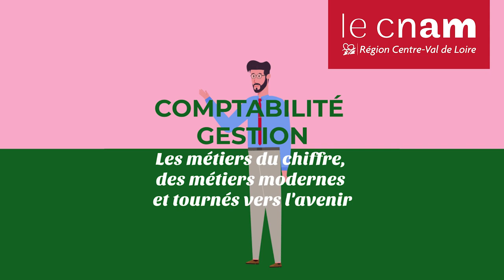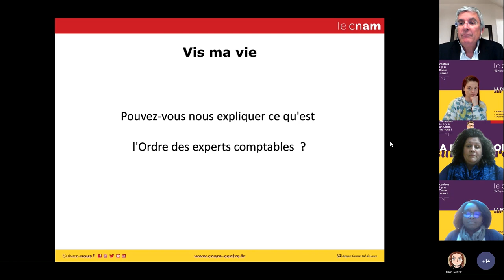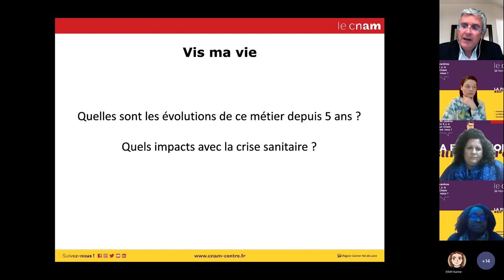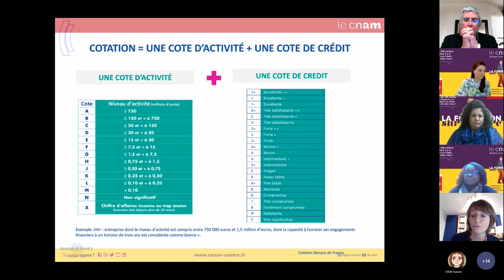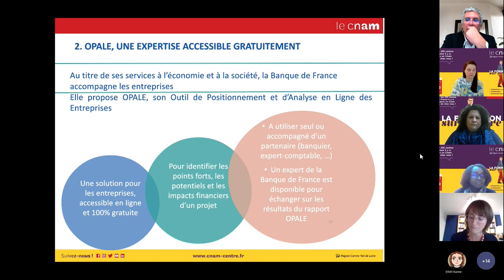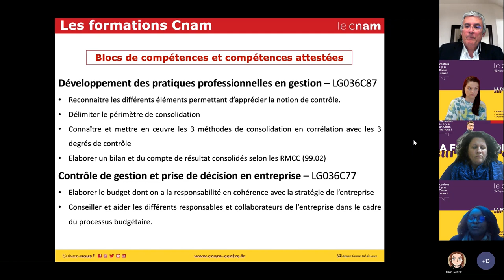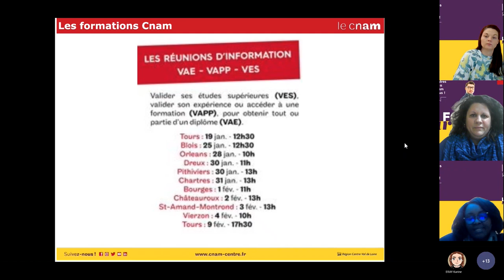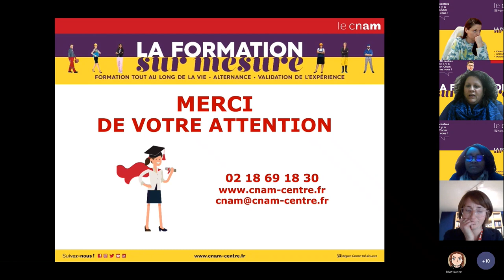WEBINAIRE Comptabilite Contrôle Audit